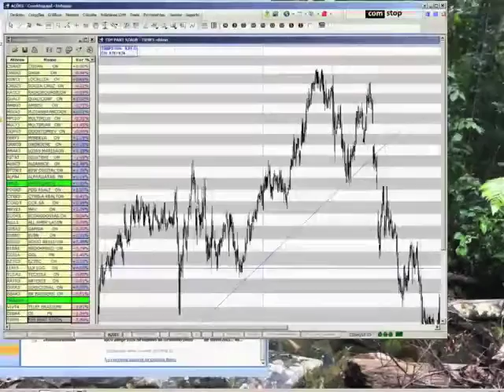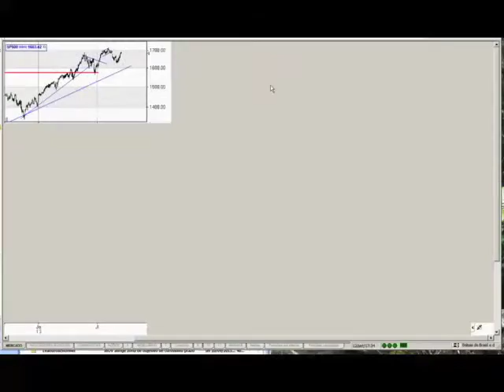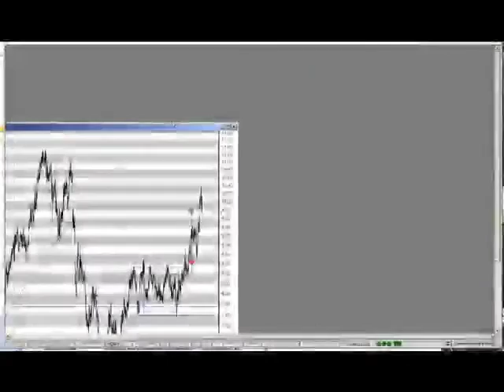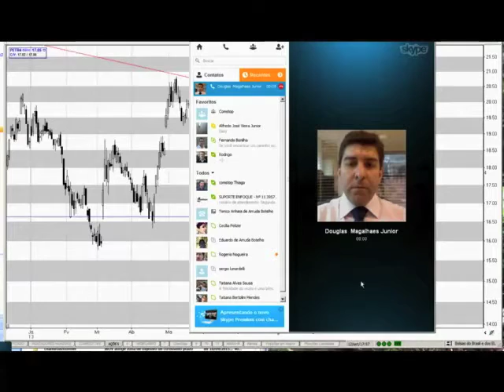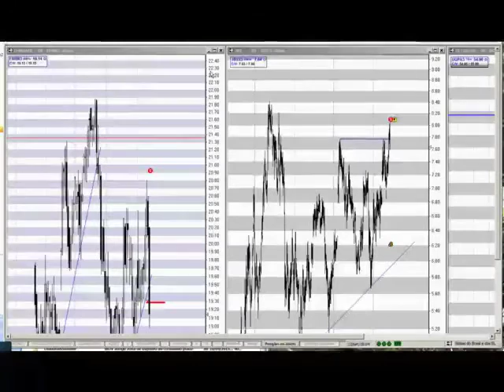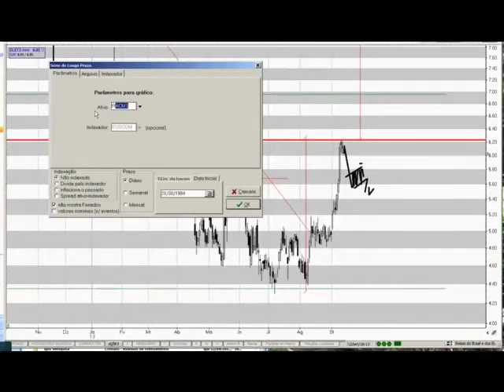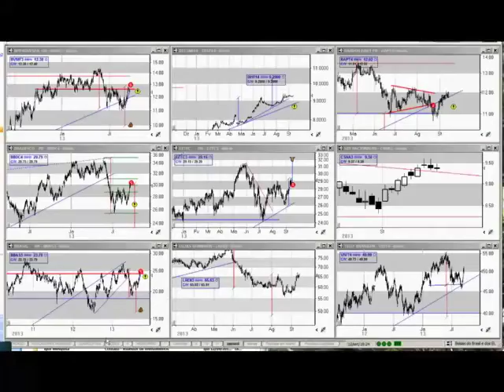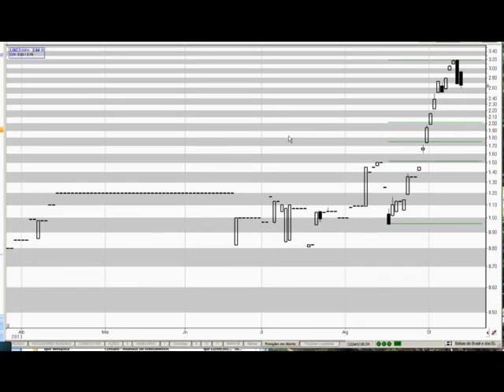Quinta Técnica 12 09 2013